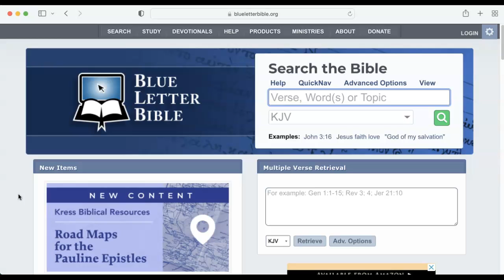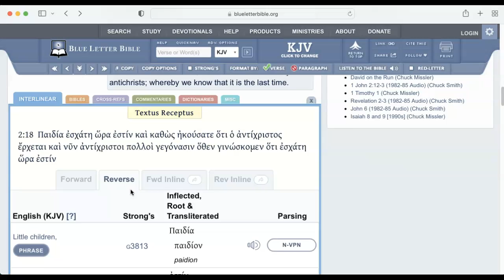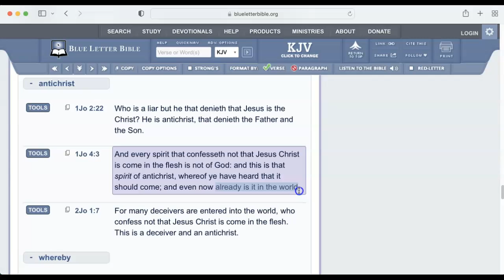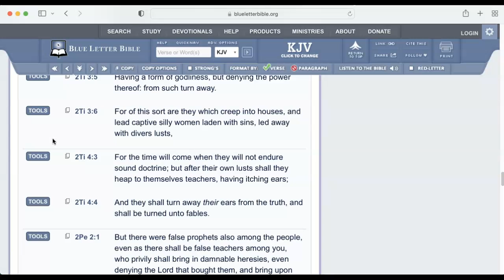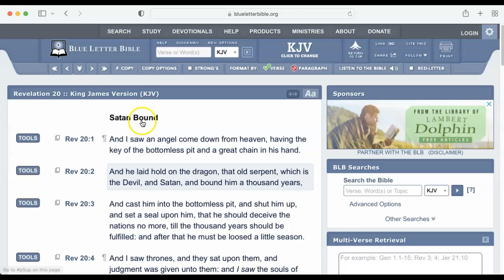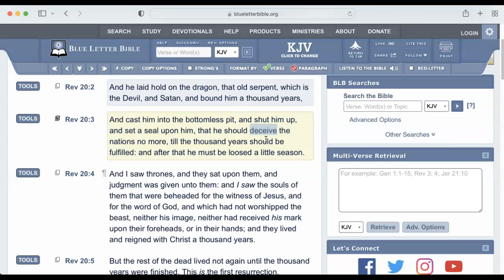Does the antichrist die and come back to life or is the scri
Does the antichrist die and come back to life or is the scripture about Satan's, bound with a chain, plan/kingdom to attack The Gospel on a national level?

1Jo 2:18 KJV
Little children, it is the last time: and as ye have heard that antichrist shall come, even now are there many antichrists; whereby we know that it is the last time.

let's define "antichrist - G500" in the lexicon strong's concordance;

Outline of Biblical Usage [?]
the adversary of the Messiah

scripture cross references to "1Jo 2:18", where it states, "antichrist shall come, even now are many antichrists;" are below:

1Jo 2:22 KJV
Who is a liar but he that denieth that Jesus is the Christ? He is antichrist, that denieth the Father and the Son.

1Jo 4:3 KJV
And every spirit that confesseth not that Jesus Christ is come in the flesh is not of God: and this is that [spirit] of antichrist, whereof ye have heard that it should come; and even now already is it in the world.

2Jo 1:7 KJV
For many deceivers are entered into the world, who confess not that Jesus Christ is come in the flesh. This is a deceiver and an antichrist.

So we see from the scriptures above that antichrist is the deceiver and deceivers and because of their status they are already dead in their tresspasses and sins and cannot come back to life unless they are born again in the Truth or they will die in their sins and face the second death.

So for the second part, of Satan’s bound, as referenced in Rev 20:2:

Rev 20:2 KJV
And he laid hold on the dragon, that old serpent, which is the Devil, and Satan, and bound him a thousand years,

Rev 20:2 represents the deceiver not being able to deceive for a certain amount of time as per Rev 20:3, that he should not deceive the nations until that time be fulfilled.